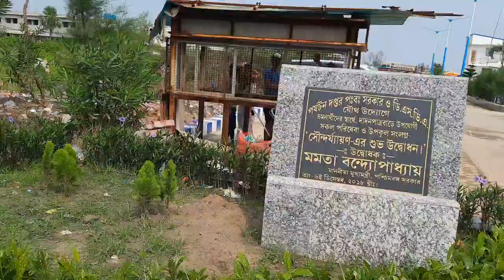Amazing Speed boat EXPERIENCE at Bay of Bengal 😱😱Mandarmani Sea Beach | Day 2 Vlog |REZUAN GAZI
Digha DAY 2 vlog .Day 1 vlog is in the channel go watch.

Digha
Digha tour
Mandarmani
Sankarpur
Tajpur trip.
Digha Mohona..
Digha Mandarmani Vlog
Digha mandarmani tour videos
Full fun vlogs
excitement videos
Bengali vlog Digha videos
Full on entertainment
vlogging camera.
Mandarmani Sea Beach
mandarmani vlogs
Fun on speed boat
speed boat vlogs mandarmani
Mandarmani resorts vlog
First time at Mandarmani video...
Share love and happiness all around.
-Yours Rezuan.